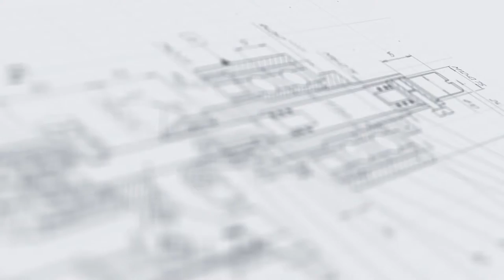Ручной укупор для накатки резьбы РЗУ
В данном видео продемонстрирован принцип работы ручного укупора для накатки резьбы РЗУ.

Описание:

Простое и функциональное решение для герметичного укупоривания алюминиевых крышек с накаткой резьбы в условиях небольших производственных площадок. Приспособление имеет механический принцип действия и отличается нетребовательностью в обслуживании. Применение нержавеющей стали и других высокопрочных материалов обеспечивают износоустойчивость и длительный срок эксплуатации оборудования.

Конструктивные особенности устройства позволяют без лишних усилий качественно укупоривать различные виды упаковочной тары, обеспечивая формирование накатки точно в соответствии с особенностями горловины тары. Укупор демонстрирует стабильность работы, что позволяет обеспечивать соответствие укупорки требованиям профессиональных промышленных стандартов.

С более подробным описанием данного оборудования Вы можете ознакомиться на нашем сайте по ссылке

Характеристики:

Тип укупорки: Накатка резьбы;
Тип колпачков: Алюминиевые с резьбой 28/32;
Габаритные размеры, мм: 215х150х95;